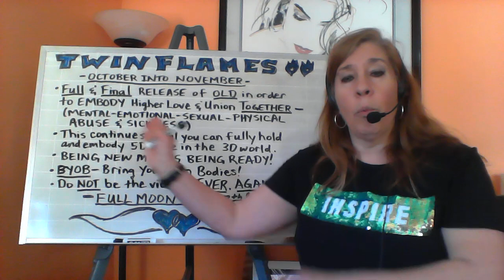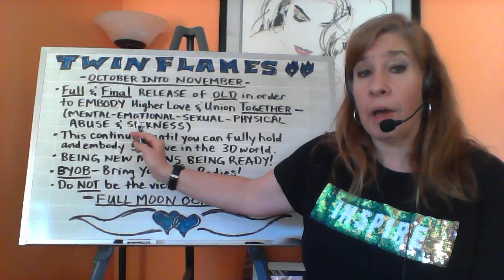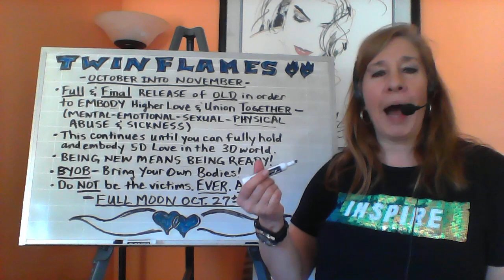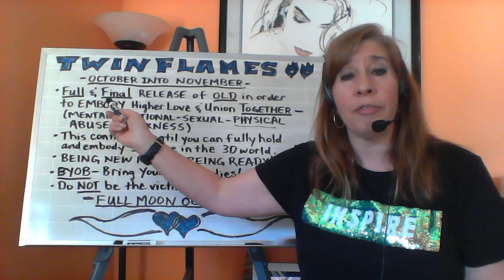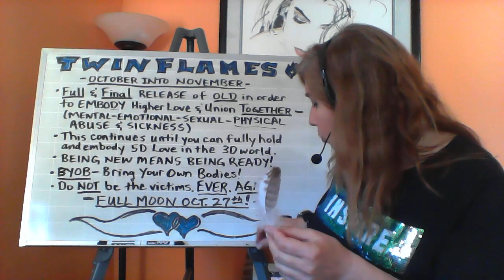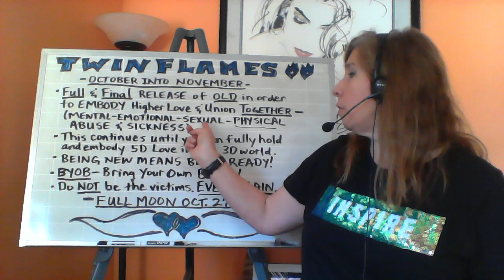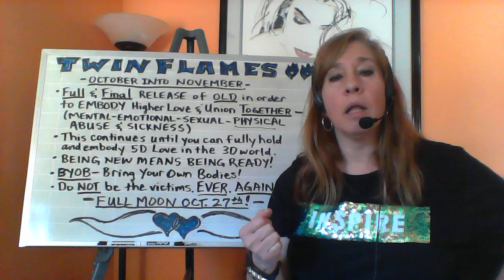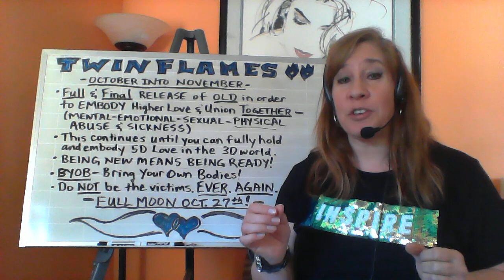Twin Flames - Into Action, Full Moon Energies